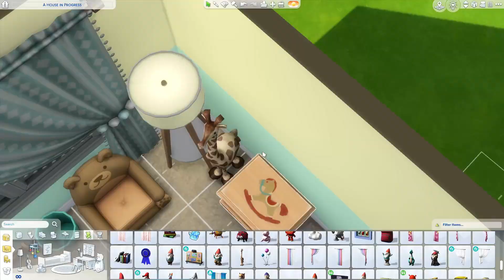Finishing my DIY Build! - The Sims 4: Build